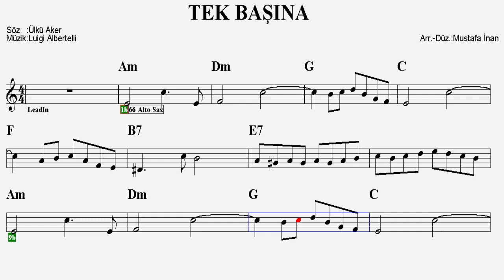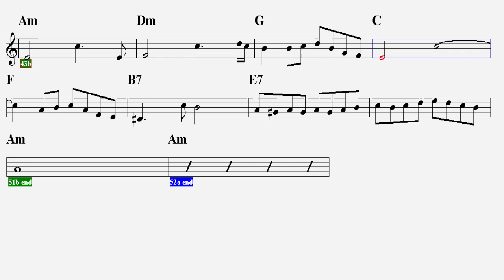TEK BAŞINA--Am--(Play Along)--:Guitar,Violin,Keyboard,Flute,Ukulele,Melodica,Recorder,Accordeon.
Söyle Buldun mu diye de bilinen ve Ayten Alpman ile tanıdığımız şarkılardan.
SÖ Z L E R İ :
Uzun zamandır hasret kaldım yüzüne
Muhtacım inan senin bir tek sözüne
Yalvarsam ağlasam kapansam dizine
Döner miyiz yine eski günlere

Yine eskisi gibi beraber olsak
Ne olur sanki geçenleri unutsak
Hayat bitse dünya dursa
Ölüm bile olsa biz ayrılmasak

Söyle buldun mu aradığın aşkı söyle
Yoksa yalnız mısın sen yine
Benim gibi boynu bükük
Gözü yaşlı tek başına

E T İ K E T :
tek naşına notaları
tek başına sözleri
tek başına akor
söyle buldun mu notaları
tek başına ayten alpman sözleri
tek başına gitar öğrenmek
tek başına nota
tek başına sözleri
tek başına sözleri şarkı
tek başına şarkısı,
tek başına gitar,
tek başına piyano,
tek başına şarkı sözleri,
tek başına ukulele
tek başına keyboard,
söyle buldun mu ayten alpman,
söyle buldun mu keman,
söyle buldun mu gitar,
söyle buldun mu gitar akorları,
söyle buldun mu gitar akor,
söyle buldun mu indir,
söyle buldun mu keman notaları,
söyle buldun mu nota,
söyle buldun mu notaları do re mi,
söyle buldun mu şarkı sözleri
söyle buldun mu akor
söyle buldun mu sözleri
söyle buldun mu chords
soyle buldun mu keman
söyle buldun mu melodika notaları
söyle buldun mu söz müzik
söyle buldun mu notalar
soyle buldun mu piano
tek başına yan flüt,
tek başına accordeon,
tek başına flüt,
tek başına org,
tek başına blokflüt,
tek başına a,